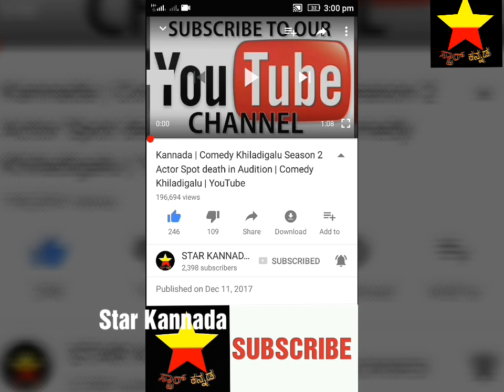ರಾಧ ರಮಣ ಸೀರಿಯಲ್ ರಮಣ್ ಜೊತೆ ಇರೋ ಅವನಿ ನಿಜವಾದ ಅವನಿ ಅಲ್ಲ!| Radha Ramana serial | Radha miss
ರಾಧ ರಮಣ ಸೀರಿಯಲ್ ರಮಣ್ ಜೊತೆ ಇರೋ  ಅವನಿ ನಿಜವಾದ ಅವನಿ ಅಲ್ಲ!!ಮತ್ಯಾರು ಗೊತ್ತ ನಿಜವಾದ ಅವನಿ

Radha Ramana serial

Ramana

Radha miss

Avani

Radha Ramana serial latest news

Skanda

Shweta Prasad